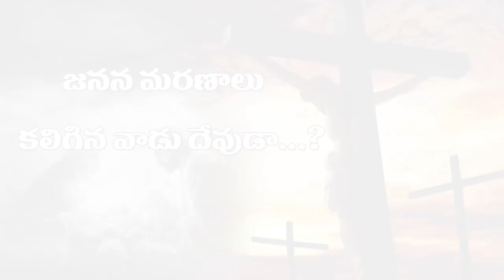Bonkuri John ( జనన మరణాలు కలిగిన వాడు దేవుడా...? ) 23-06-2019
ఇనిస్టిట్యూట్  అఫ్ బైబిల్ టెక్నాలజీ హైదరాబాద్  "జనన మరణాలు కలిగిన వాడు దేవుడా...?"  వాక్యోపదేశకులు Dr . బొంకూరి జాన్ గారు